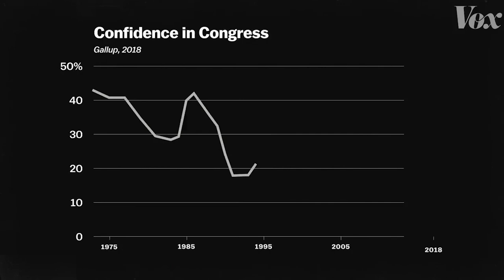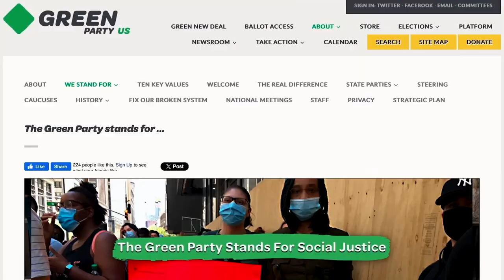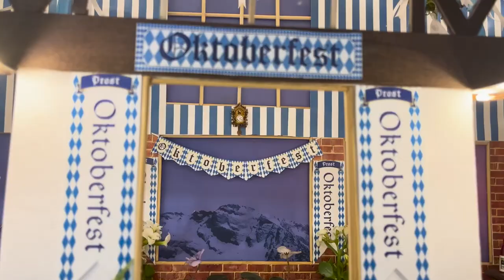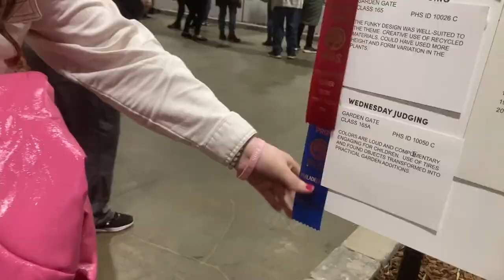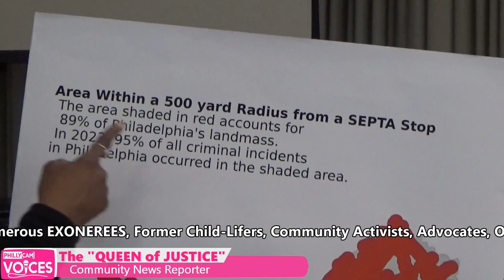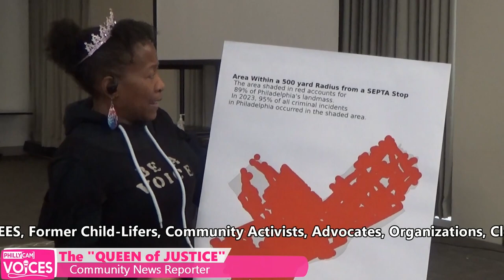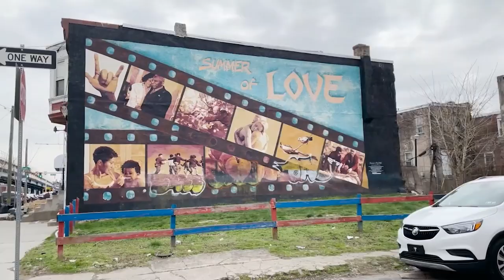PhillyCAM Voices: April 2024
This month, our show features the stories; Blooming Together: A family United by Flowers, Green Party of Philadelphia Presidential Forum, President of Sierra Leone public lecture at University of Pennsylvania, and ACT 40 - A PLOY to DISENFRANCHISE. Hosted by Chinchila Jonesia.

Follow @PhillyCAMVoices on Twitter, Instagram, and Facebook!
Watch us on Roku, Apple TV+, Xfinity 66/966, and Fios 29/30